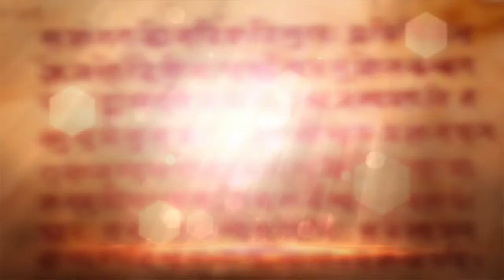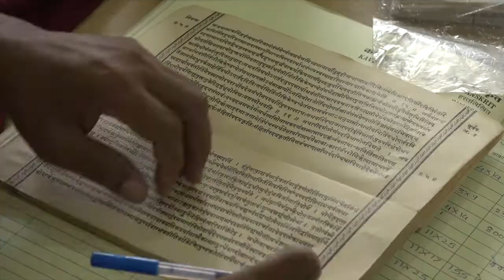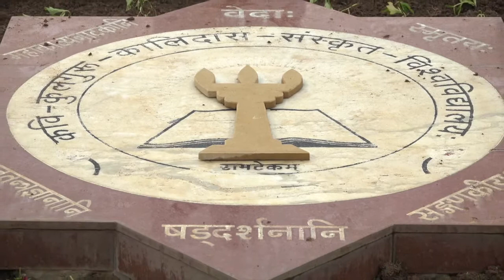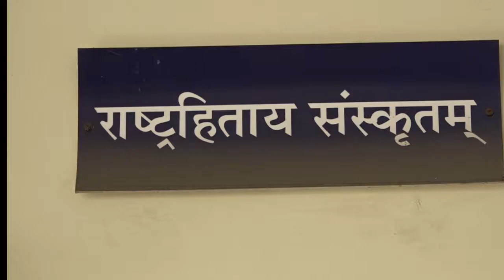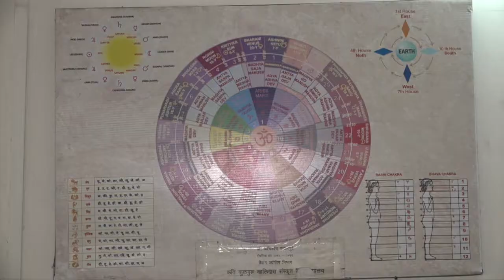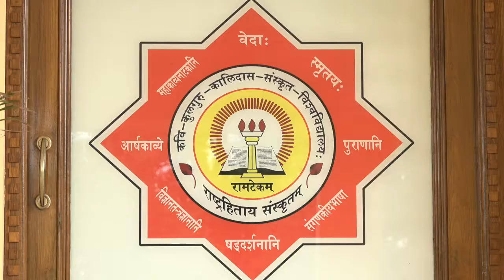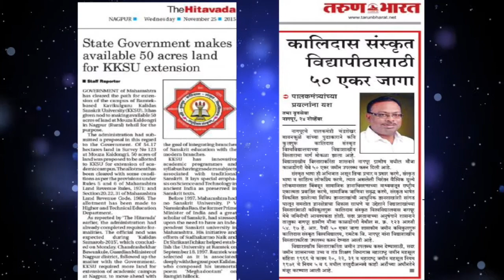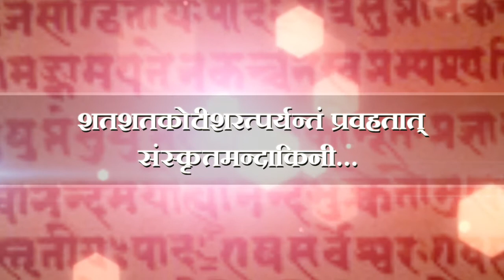Kavikulaguru Kalidas Sanskrit University - A Visual Tour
Doucmentary on Glimpses of KKSU
Guidance - Prof. Shrinivasa  Varakhedi, Hon'ble VC, KKSU, Ramtek